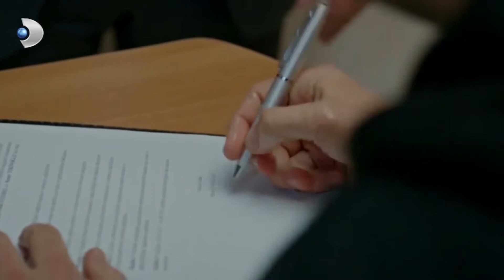شمال سيماى مطلق القسم الشمالي والجنوب 155